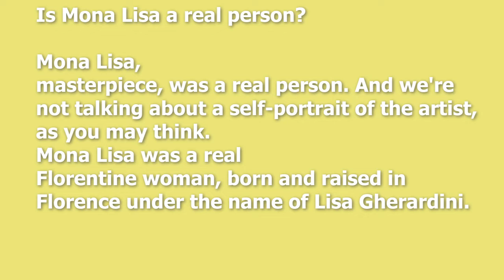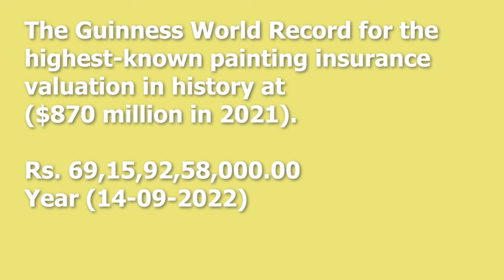Is Mona Lisa a real person?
The Guinness World Record for the
highest-known painting insurance
valuation in history at
($870 million in 2021).

Rs. 69,15,92,58,000.00
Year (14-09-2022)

Mona Lisa,
masterpiece, was a real person. And we're
not talking about a self-portrait of the artist,
as you may think.
Mona Lisa was a real
Florentine woman, born and raised in
Florence under the name of Lisa Gherardini.